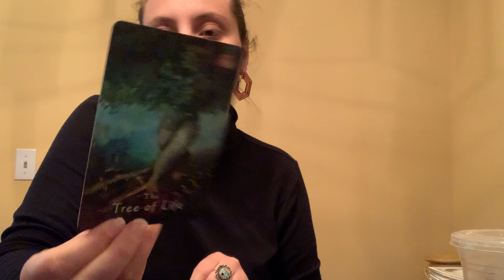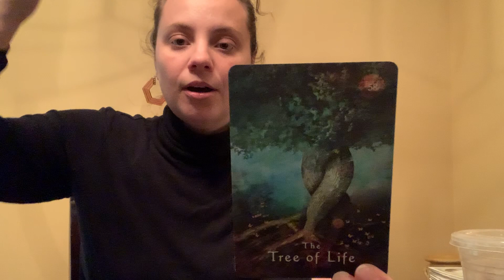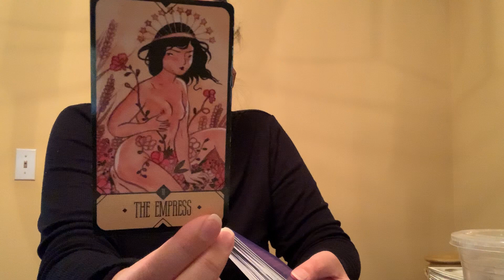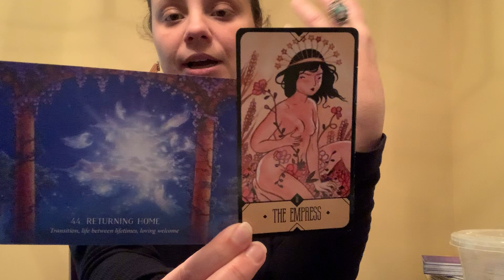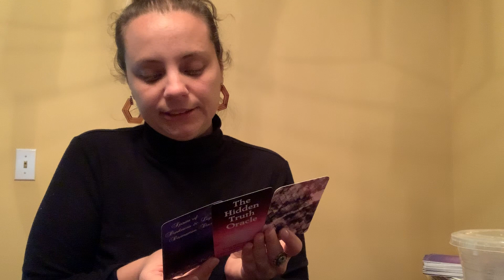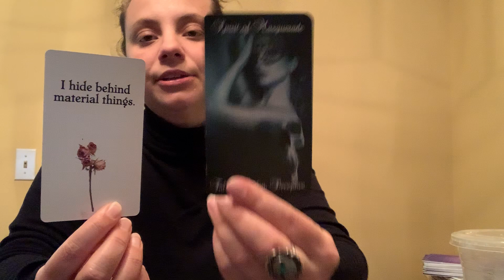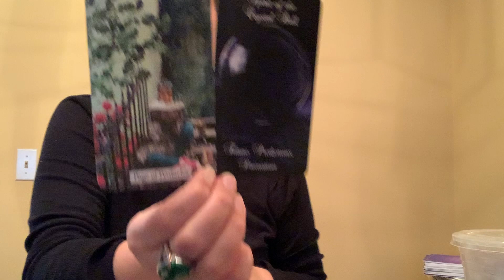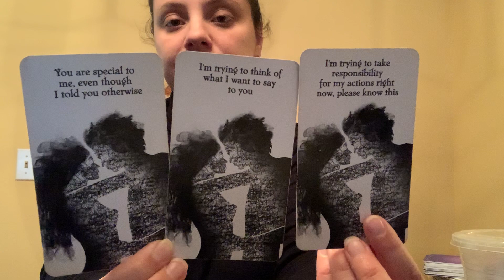GEMINI- April 2020- They Didn’t Mean To Hurt You, But They Did! They’ve Got Demons